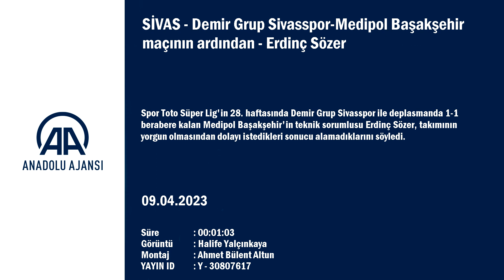Erdinç Sözer: Galatasaray ile oynadığımız kupa maçı bizi...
GÖRÜNTÜ DÖKÜMÜ :
- Medipol Başakşehir teknik sorumlusu Erdinç Sözer'in açıklaması
Sivasspor-Medipol Başakşehir maçının ardından
- Medipol Başakşehir Teknik Sorumlusu Erdinç Sözer:
- "Galatasaray ile oynadığımız kupa maçı bizi çok zorlamıştı, çok enerji verdik. Bazı oyuncularımız yorgundu. Onun için bu beraberliği kabul etmemiz gerekiyor"
SİVAS (AA) - Spor Toto Süper Lig'in 28. haftasında Demir Grup Sivasspor ile deplasmanda 1-1 berabere kalan Medipol Başakşehir'in teknik sorumlusu Erdinç Sözer, takımının yorgun olmasından dolayı istedikleri sonucu alamadıklarını söyledi.
Sözer, mücadelenin ardından Sivas 4 Eylül Stadyumu'nda düzenlenen basın toplantısında, Sivasspor'a karşı oynamanın zor olduğunu belirtti.
İlk devre oyunu kontrol etmek istediklerini dile getiren Sözer, "Ama bugün çok top kayıplarımız vardı. Top kayıpları bizi çok yordu." dedi.
Sözer, baskılı oynamak istediklerini ve duran toptan beraberliği yakaladıklarını ifade etti.
Sivas deplasmanının her zaman zor geçtiğini vurgulayan Sözer, şunları kaydetti:
"Galatasaray ile oynadığımız kupa maçı bizi çok zorlamıştı, çok enerji verdik. Bazı oyuncularımız yorgundu. Onun için bu beraberliği kabul etmemiz gerekiyor. Oyuncularımız elinden geleni yaptı, çok büyük emek verdi ve bugün böyle bir netice çıktı. Kazanabilirsin, yenilebilirsin. Bu maç berabere bitti, bunu böyle kabul etmemiz gerekiyor."